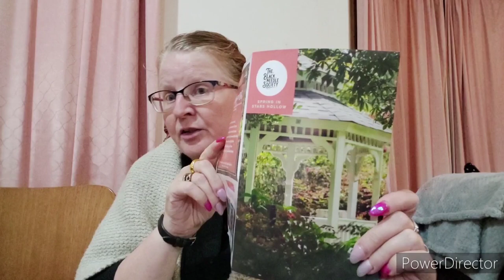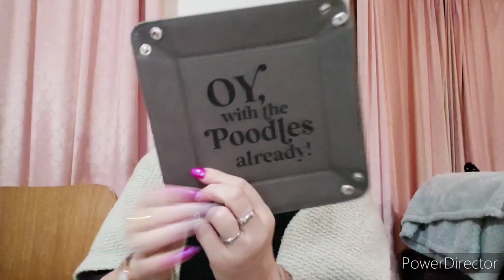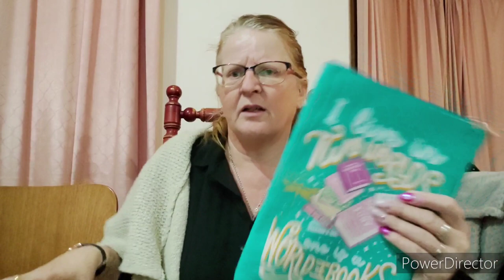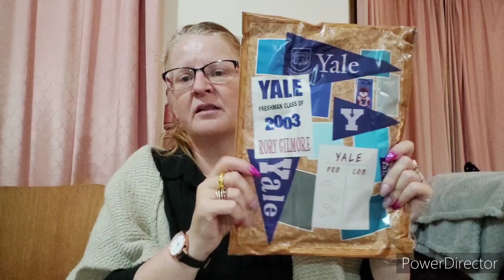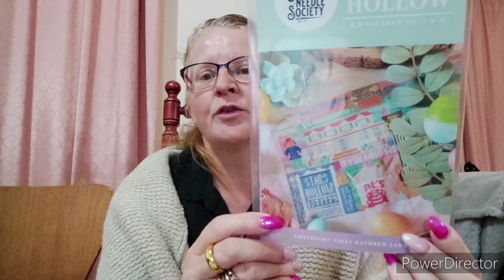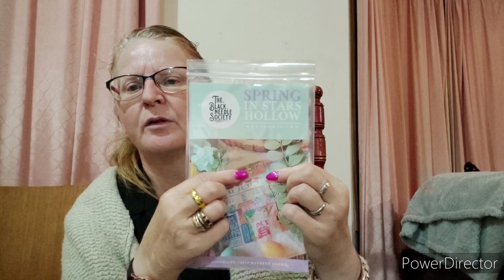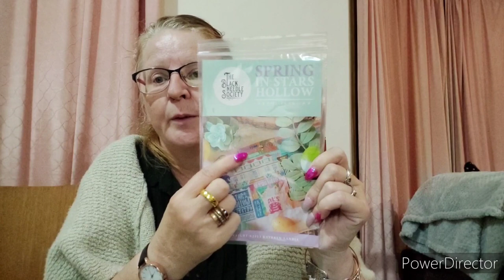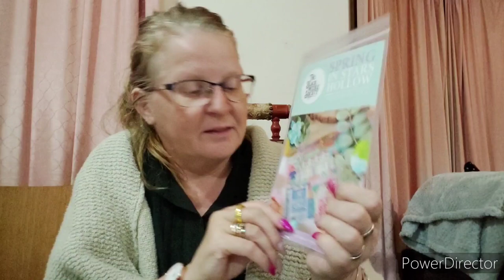Spring in Stars Hollow by The Black Needle Society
Any mail items can be sent here: Parcel Locker 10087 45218
17a Bligh St, Australia
ROSNY PARK TAS 7018
Australia